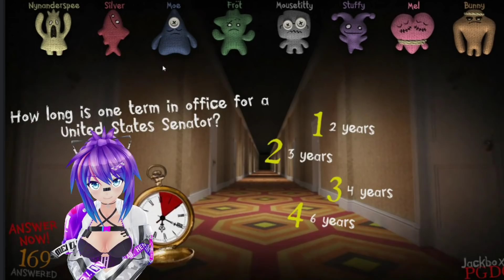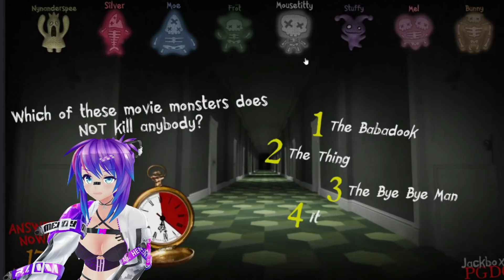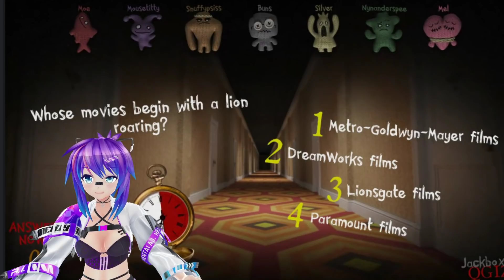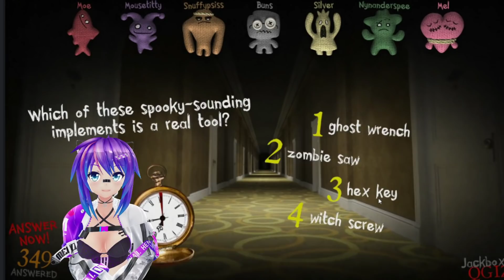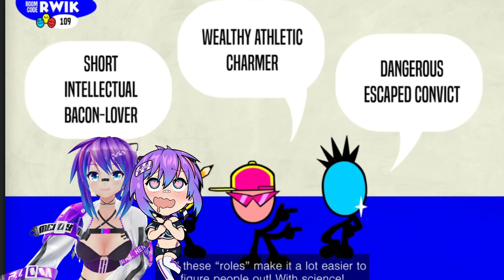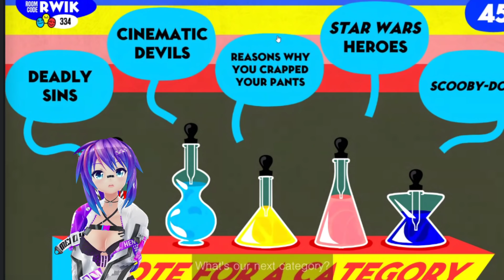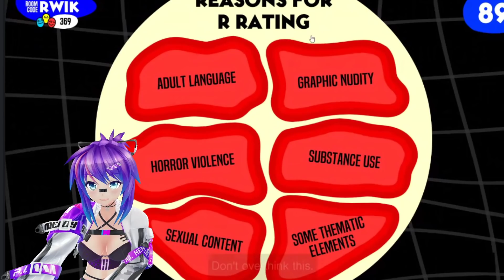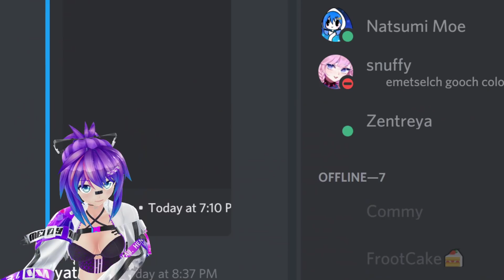VShojo & Friends: Drunk New Years Day Jackbox Collab!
1/1/20